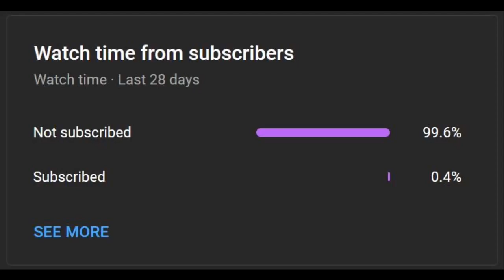Moona rages because of the wrong save [Hololive English Sub]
• Talent Chanel

Art Credit: Moona by @FerdianRP1